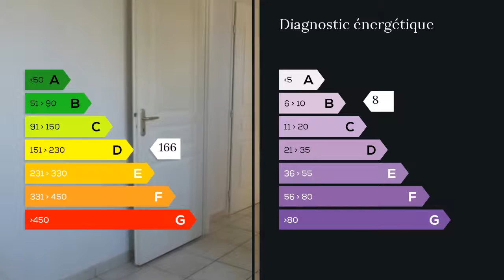A vendre - Appartement - Saint Vincent de Tyrosse (40230) - 3 pièces - 74m²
Grand appartement de 75 m² en rezde jardin , proche des commoditée, dans une petite copropriété de 6 appartements, Celui-ci se compose : d'un salons/séjour cuisine Us aménagé et equipée donnant sur sa terrasse carrelée et sur un jardin 2 chambres avec placard amenagées, une salle de bain avec baignoire et lavabo, un cellier de 6 m² Une belle terrasse carrelée de 15 m² et un jardinet plein sud. 2 places de parking. A voir! M. Michel CHERIFI 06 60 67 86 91 / 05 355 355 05 poste 9234 Agent commercial indépendant du réseau national clairimmo Maxihome N° RSAC : 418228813 - Ville du greffe : RSAC DAX